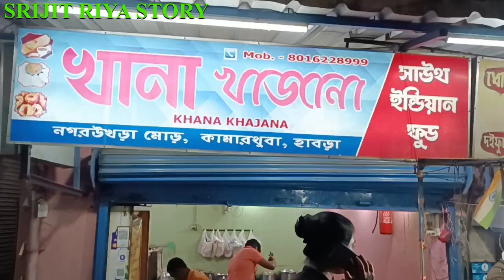৪০ ইঞ্চি জাম্বো ধোসা মাত্র ৭০ টাকায়,৩ জনে মিলে খেতে পারবে এই ধোসা।।jambo dosha in habra।।south india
৪০ ইঞ্চি জাম্বো ধোসা মাত্র ৭০ টাকায়,খেতে কেমন এই ধোসা? jambo dosha in habra।।south indian food।।

khana khajana
nagarukra more,kamarthuba,habra
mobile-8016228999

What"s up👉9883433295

SRIJITRIYASTORY

▬▬▬▬▬▬▬▬▬ஜ۩۞۩ஜ▬▬▬▬▬▬▬▬▬
▬▬▬▬▬▬▬▬▬ஜ۩۞۩ஜ▬▬▬▬▬▬▬▬▬